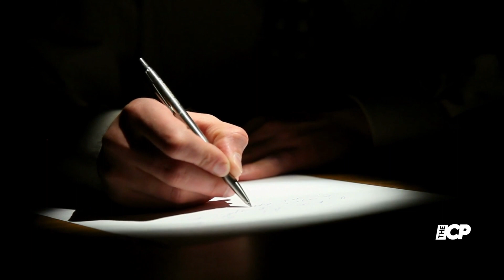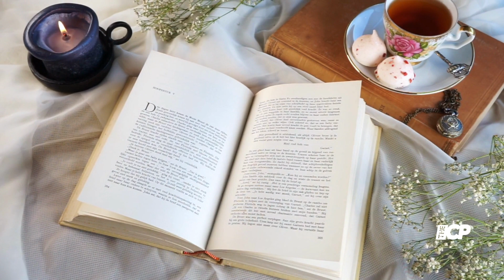Tom Hanks Joins Book Censorship Debate, Vows to Boycott Edited Works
Tom Hanks has vowed to boycott any book that is re-written to avoid offending 'modern sensitivities', insisting that he himself will decide what to be offended by.